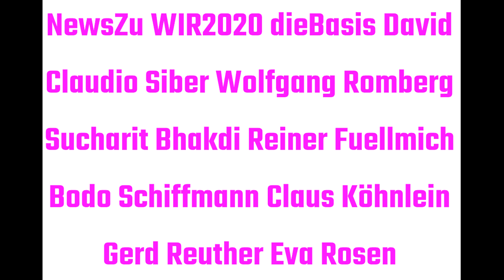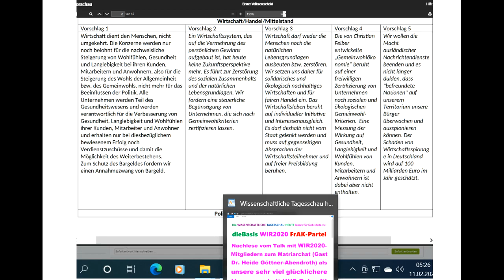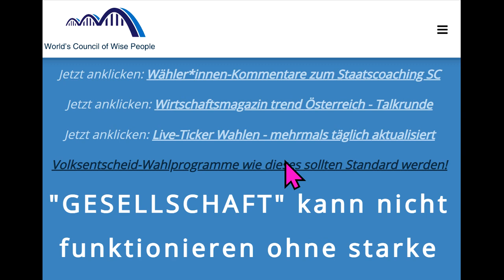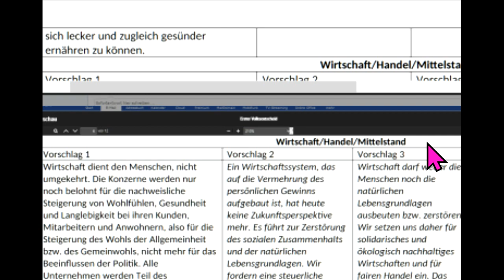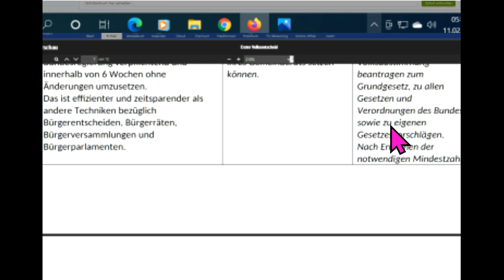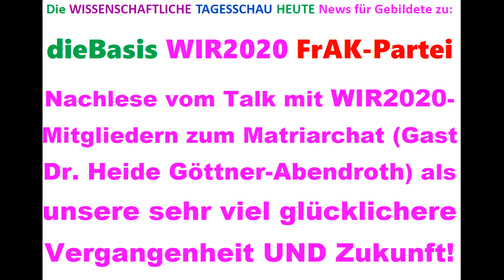TipsFür dieBasis WIR2020 Sucharit Bhakdi Reiner Fuellmich Bodo Schiffmann Ger Reuther Köhnlein Rosen